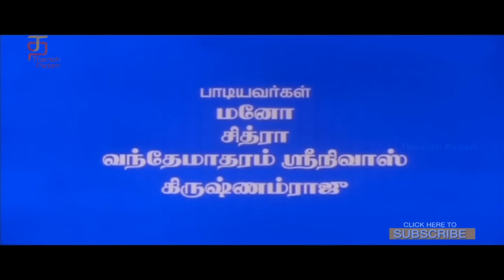Adimai Penn Tamil Full Movie HD | Vijayashanthi | Dasari Narayana Rao | Krishna | Thamizh Padam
Adimai Penn Tamil Full Movie HD featuring Vijayashanthi, Dasari Narayana Rao and Krishna on Thamizh Padam. Directed and produced by Dasari Narayana Rao and music composed by Vandemataram Srinivas. Adimai Penn Tamil movie also stars Rami Reddy, Narra Venkateswara Rao and Telangana Sakunthala among others.

Adimai Penn is the Tamil version of superhit Telugu movie Osey Ramulamma.

Ramulamma belongs to a lower caste group is exploited by a higher caste man. She then joins forces with a naxalite group and decides to take revenge.

Star Cast :  Vijayashanthi, Dasari Narayana Rao and Krishna
Director : Dasari Narayana Rao
Producers : Dasari Narayana Rao